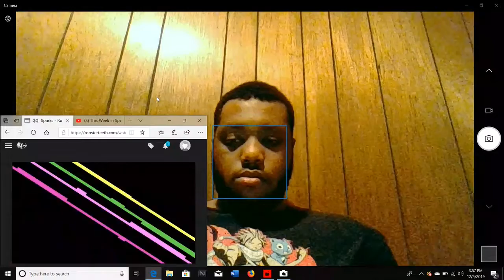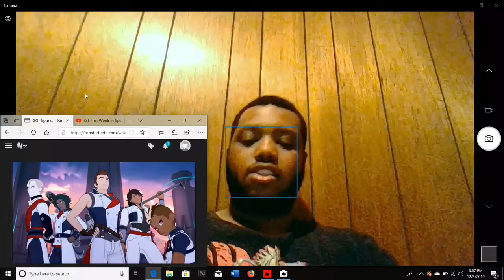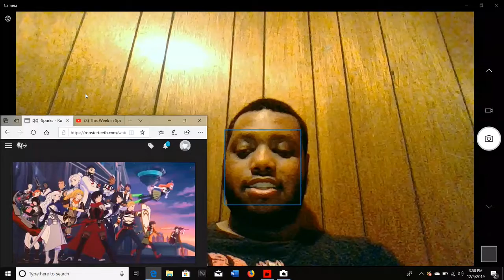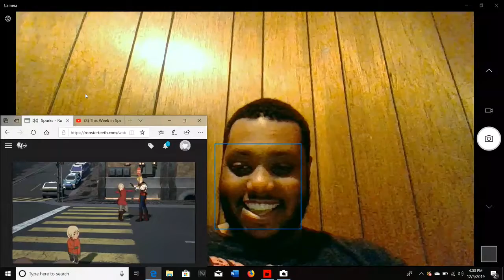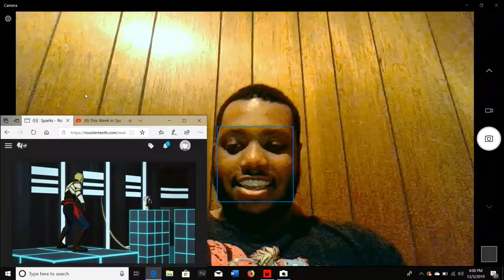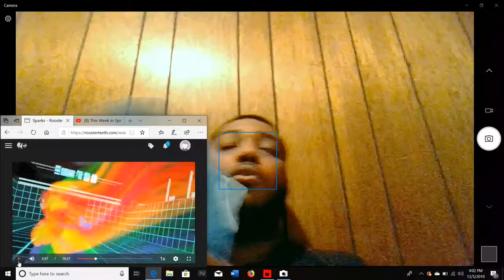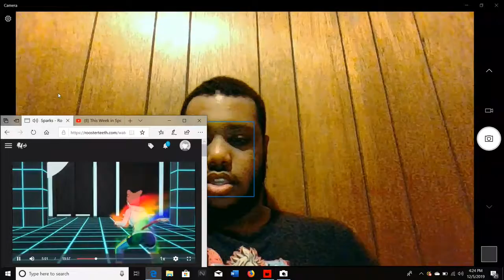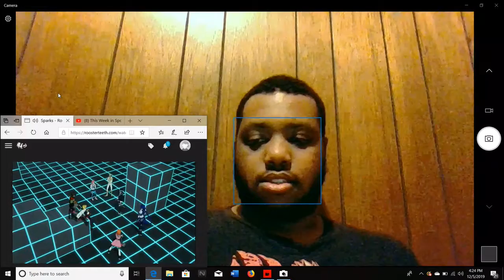RWBY volume 7 episode 5 reaction part 1- the sparks that started the fire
Our heroes try to get use to the new lifestyle as official huntsman as well as some training moments for everyone. also an old team returns as well some major breaking news.